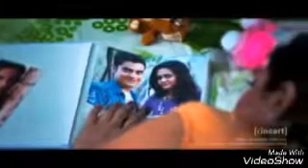বল তুই আমায় ছেড়ে। এস আই সুজন। বাংলা নতুন গান ২০১৭ না দেখলে মিস করবেন. S I SUMON /BY